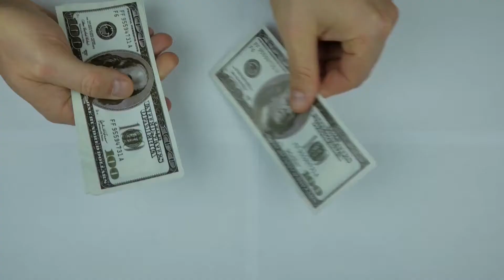Jawhar channel intro , لمحه عن قناه جوهر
قناه يتم استخدام خامات متوفره في كل بيت لصنع ديكورات تصلح لتزيين المنزل وتجميله مع امكانيه بيعها للكسب المادي.